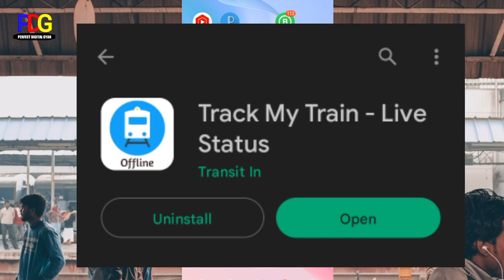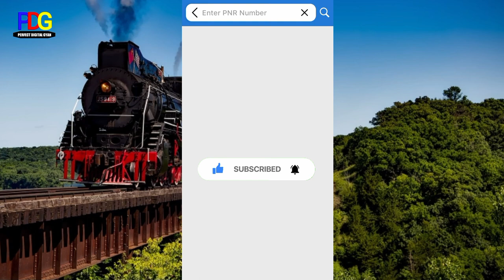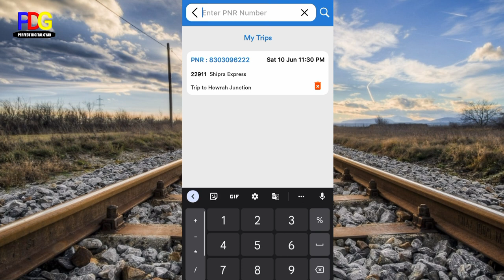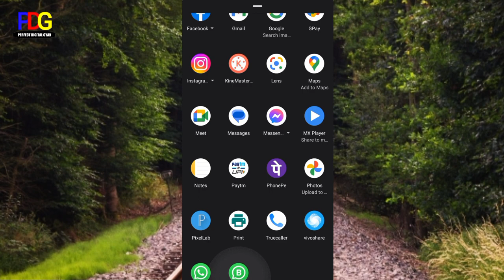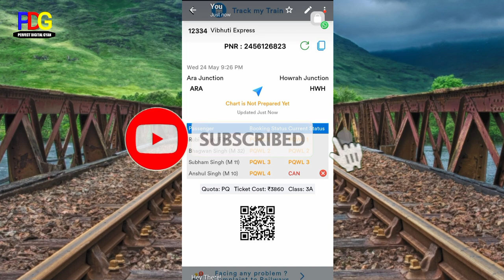PNR Number Se Ticket Kaise Download Kare!PNR Number Se Passenger Ka Name Kaise Pata Kare! PNR Status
Hello Friends 🙏🙏🙏🙏

PNR Number Se Passenger Ka Name Kaise Pata Kare
PNR no se ticket download kaise kare
Pnr no se yatri ka name kaise pata kare
Pnr kaise check kare
PNR status kaise check kare
PNR no se ticket ka pdf Nikale
PNR no se ticket ka print Nikale
PNR no se Destination pata kare
PNR Number se Passenger ka Gender pata kare
PNR number se passenger ka Age pata kare
Track my train
IRCTC PNR status check kare
IRCTC PNR no se ticket kaise cancel kare
PNR no se train ticket print kare
Get Train Ticket From PNR
Download Train Ticket By PNR
Ticket pdf download kare
PNR no se ticket PDF download kare
PNR Number Se Ticket pdf download kaise kare
PNR no se Train ka ticket kaise download kare
Ticket kaise nikale
Ticket ka pdf kaise nikale
Ticket ka pdf kaise download kare
How to print rail ticket with PNR number
How to check passengers name with PNR number
pnr no se passenger name kaise nikale
PNR Number se ticket download kaise kare mobile se
PNR no se seat Kaise dekhe
PNR Number Se Name Kaise Check Kare